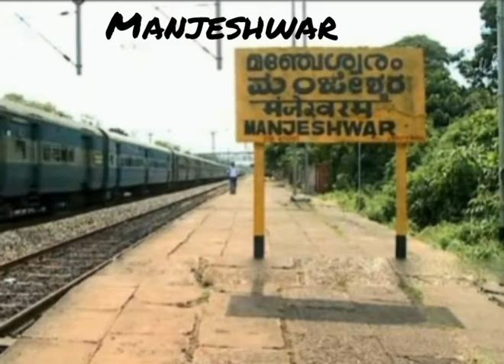Manjeshwar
Sapthabaasha sangama boomi ennariyapedunnu